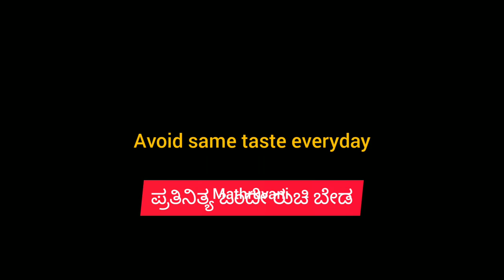self feeding training in babies ? when ? how ? tips ?